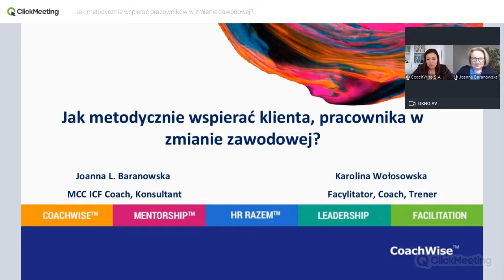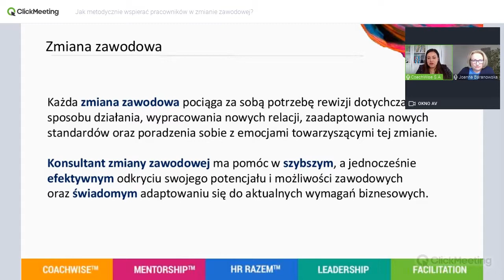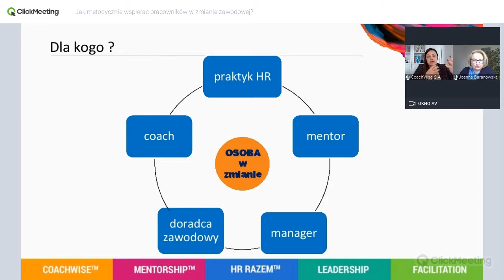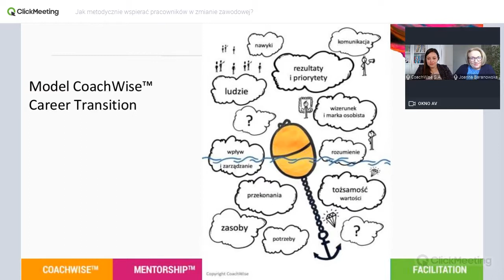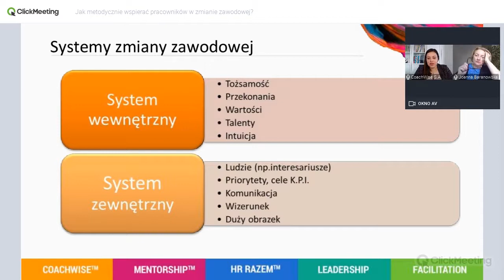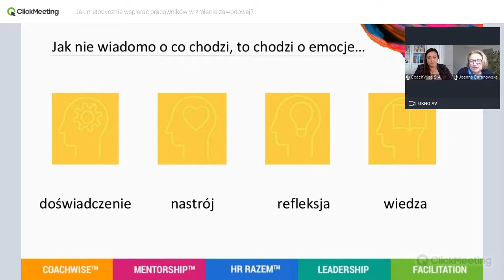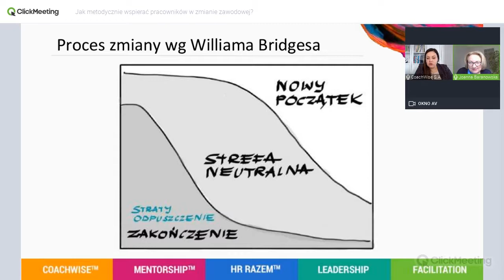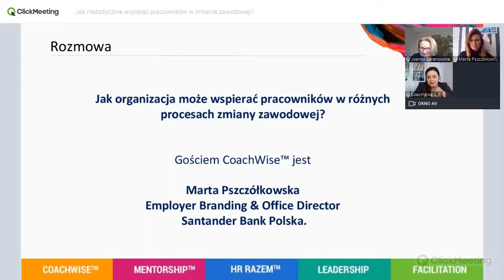CoachWise: Jak metodycznie wspierać pracowników w zmianie zawodowej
PRZYGOTUJ SIĘ do PROFESJONALNEGO WSPARCIA pracowników/klientów w procesie ZMIANY STANOWISKA lub firmy.
Obecnie wiele firm dostosowując się do sytuacji rynkowej przeprowadza zmiany organizacyjne, które często przekładają się na zmiany personalne. Zmiany stanowiskowe dotyczą awansów i degradacji, często również zwolnień.

Wyższa kadra menedżerska może liczyć na profesjonalne procesy outplacementowe. Jak jednak wpierać pozostałych pracowników? Tu odpowiedzialność spoczywa na menedżerach i kadrze HR - w zależności od ich umiejętności, zmiana zawodowa może stać się porażką lub przekształcić się w szansę.

DLA KOGO?
- dla HRBP, specjalistów HR, menedżerów;
- konsultantów i doradców kariery;
- coachów i mentorów biznesowych.

CZEGO SIĘ DOWIESZ podczas webinarium?
W jakich procesach zmiany zawodowej może znaleźć się pracownik/klient?
Kluczowe obszary rozwoju w zmianie zawodowej - czego nie możesz pominąć pracując z osobami podczas zmiany pracy/stanowiska
Model CoachWise™ Career Transition - dwa fundamenty świadomej zmiany zawodowej
Zmiana zawodowa nie musi być przykrym doświadczeniem - profesjonalne metody i narzędzia wspierania w zmianie.
Emocje -  4 kluczowe kroki pracy z trudnymi emocjami
Jak organizacja może wesprzeć pracowników w różnych procesach zmiany zawodowej - rozmowa z Martą Pszczółkowską, Employer Branding & Office Director w Santander Bank Polska

Potrzebujesz pogłębić swoją wiedzę i umiejętności? - weź udział w warsztacie EKSPERT ZMIANY ZAWODOWEJ

Zapraszamy,
Zespół CoachWise